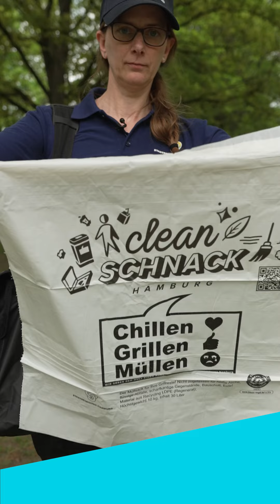Clean Schnack Saison 2024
Schön war's - unser Clean Schnack-Sommer ist vorbei! ☀️ 🌱 🗨️ 🗑️ 🦺

Über die Sommermonate haben unsere WasteWatcher+ gemeinsam mit dem TeamOrange mit insgesamt 30 Aktionen aufgeklärt und informiert.

Unsere motivierten Kolleg:innen sind mit euch ins Gespräch gekommen, konnten wertvolle Tipps und Hinweise weitergeben und euch mit den nützlichen Goodies eine Freude machen.

Wir freuen uns jetzt schon auf die nächste Saison!